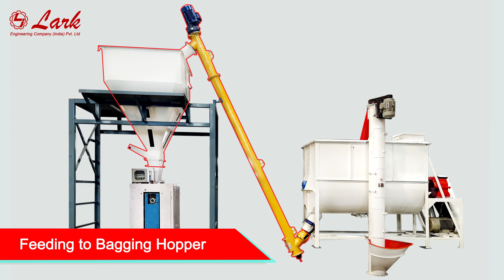How Cement Mixing & Chemical Mixing Plant Works in I Lark Engineering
Mr. Harjot Singh- Business Head -

Do you need a new mixer? If so, Lark Engineering has you covered! In this video, we'll take a look at some of the latest cement mixing machines from Lark Engineering, so you can choose the perfect machine for your needs.

From cement mixer prices to features, we'll cover everything you need to know in this video. So whether you're looking for a new mixer or just need some advice, be sure to check out Lark Engineering!

The information provded in this video is based on data collected from our existing customers & internet sources and is only for reference purpose. In no event Lark will be liable for any loss or damage, arising in connection with, the use of this Video Content.